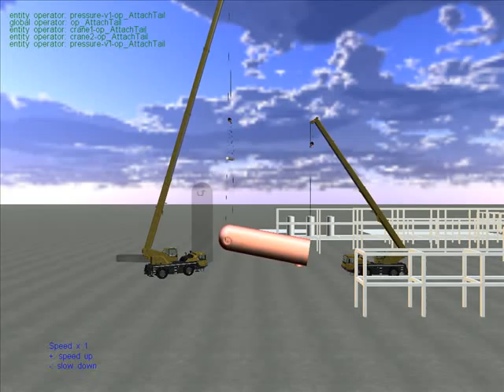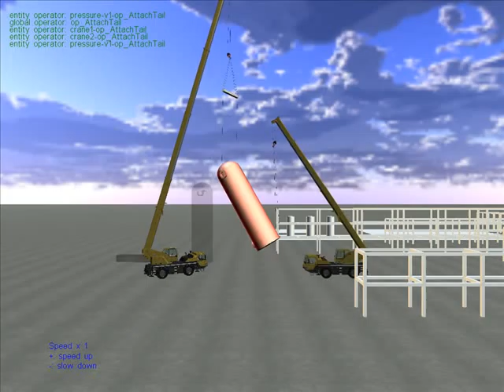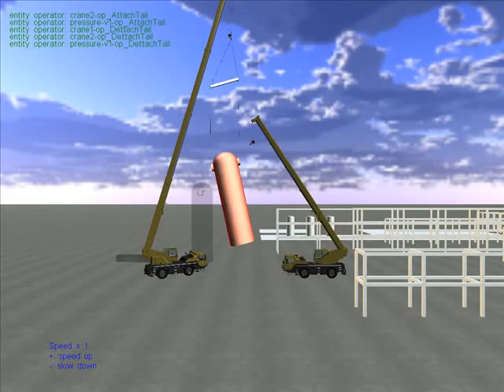Erection Director - Two cranes Simulation (CAE V-lab)